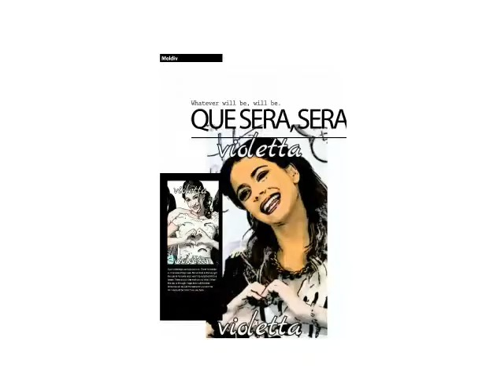photo de violetta et tou les amis